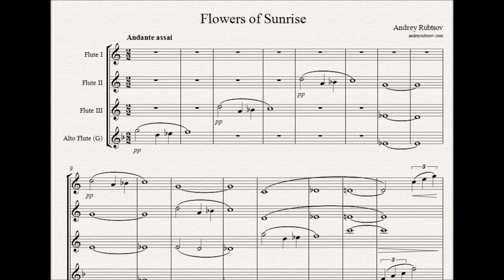Andrey Rubtsov - Flowers of the Sun / Андрей Рубцов - Цветы солнца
Andrey Rubtsov / Андрей Рубцов

Quartet for 3 flutes and Alto Flute 'Flowers of the Sun'
Квартет для 3 флейт и альтовой флейты "Цветы солнца"

Syrinx Quartet / Квартет Сиринкс